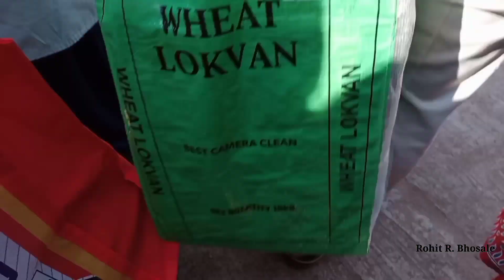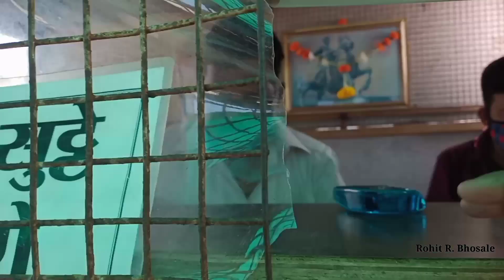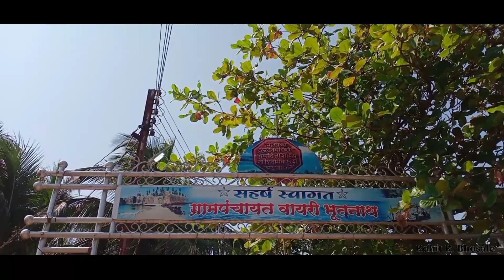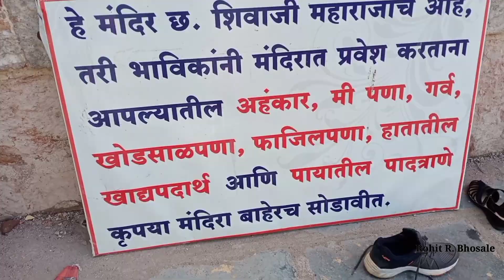Sindhudurg Fort Malvan | किल्ले सिंधुदुर्ग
चौऱ्याऐंशी बंदरात हा जंजिरा अठरा टोपीकरांचे उरावर शिवलंका, अजिंक्य जागा निर्माण केला ।

सिंधुदुर्ग जंजिरा, जगी अस्मान तारा । जैसे मंदिराचे मंडन, श्रीतुलसी वृंदावन, राज्याचा भूषण अलंकार ।
चतुर्दश महारत्नापैकीच पंधरावे रत्न, महाराजांस प्राप्त जाहले ।

वरीलप्रमाणे ज्याची ख्याती आहे हा सिंधुदुर्ग किल्ला महाराष्ट्रातील सिंधुदुर्ग जिल्ह्यातील मालवण तालुक्यात मालवण चौपाटीपासून सुमारे अर्धा मैल समुद्रात आहे. सदर किल्ला हा कुरटे नावाच्या बेटावर महाराजांनी बांधला. या जलदुर्गाचे क्षेत्रफळ सुमारे ४८ एकरावर पसरले आहे. हा किल्ला ज्या कुरटे बेटावर उभा आहे; ते बेट संपूर्ण काळाकभिन्न खडक आहे. गडाच्या तटाची उंची ३० फूट असून तटाची रुंदी ही १० ते १२ फूट आहे. गडावर लहानमोठे एकंदर ५२ बुरुज असून तटावरून वर खाली जाण्यास ४२ दगडी जिने आहेत. महादरवाज्यातून आत आल्यास समोर जारीमरीचे देऊळ लागते तर महादरवाच्यासमोर बाहेरच्या बाजूस मारुतीचे मंदिर आहे.

गडावर पाहण्यासारखी ठिकाणे:-

१. शिवराजेश्वर मंदिर :-

इ.स. १६९५ मध्ये छ. शिवाजी महाराजांचे द्वितीय पुत्र राजाराम राजे यांनी हे मंदिर उभारले. तसेच, १९०६ मध्ये कोल्हापूरचे छत्रपती शाहू महाराजांनी मंदिराच्या बाहेरच्या सभामंडपाचे बांधकाम केले.

२. गोड्या पाण्याच्या तीन विहिरी:-

गडावर आपल्याना दुधबाव, दहीबाव आणि साखरबाव अशा तीन गोड्या पाण्याच्या विहिरी बघावयास मिळतील.

३. राजवाड्याचे अतिशय दयनीय अवस्थेतील अवशेष

४. राजसदरेचा चौथरा

५. निशाण काठी (टेहळणी) बुरुज

६. भवानी मंदिर

७. महादेव मंदिर व शिवकालीन गुप्त भुयार

८. कोरडा तलाव

९. राणीची वेळा (खाजगी बीच ) अथवा गुप्त प्रवेशद्वार

आणि महत्वाचे म्हणजे संपूर्ण किल्ला पाहण्यासारखा आहे.

तरी आपणदेखील या सुंदर आणि भव्य एकेकाळची स्वराज्याच्या आरमाराची राजधानी असलेल्या किल्ले सिंधुदुर्गाला अवश्य भेट घ्या.

धन्यवाद 😊🙏